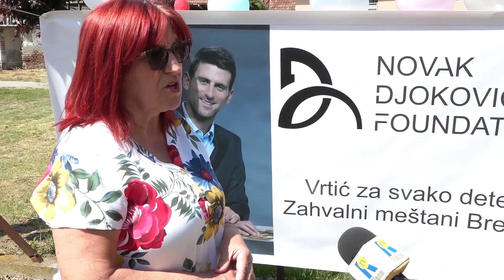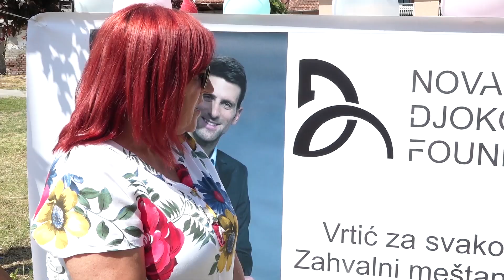Vesti za 24. maj 2022. godine